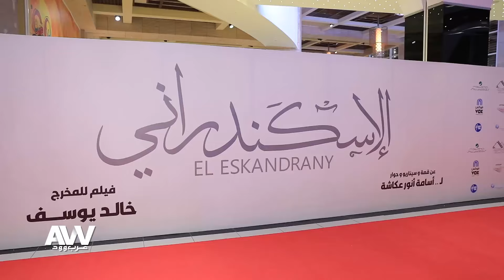عرب وود | خالد يوسف يقدم أحمد العوضي بشكل جديد في "الاسكندراني"